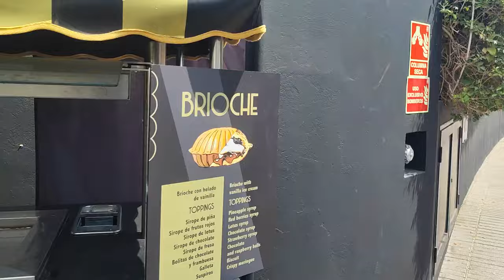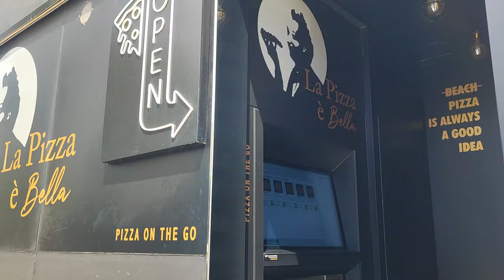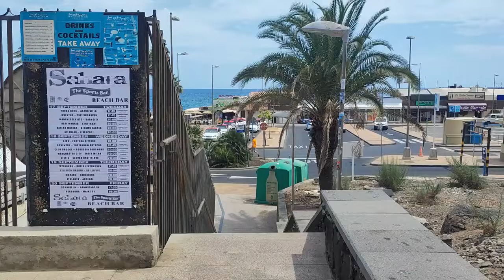☀️ PLAYA DEL INGLES. Autumn begins with SUMMER temperatures. October 2024 Gran Canaria